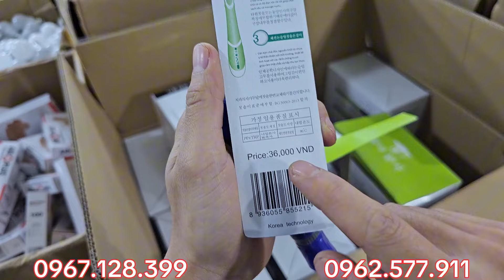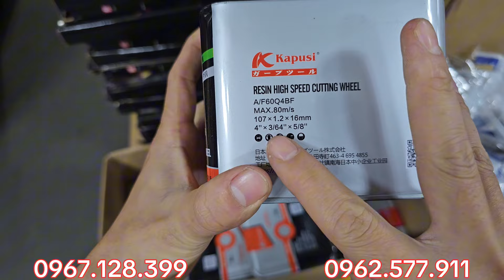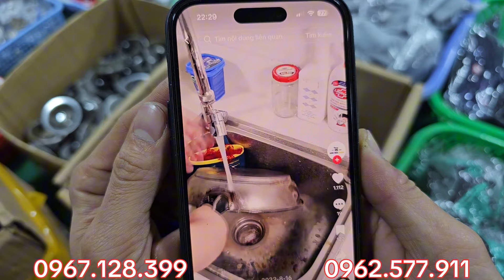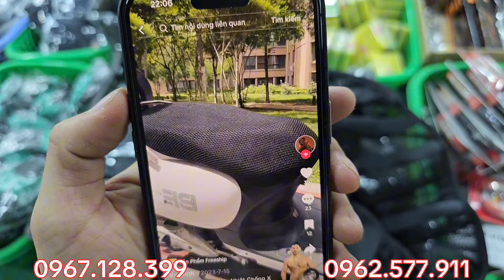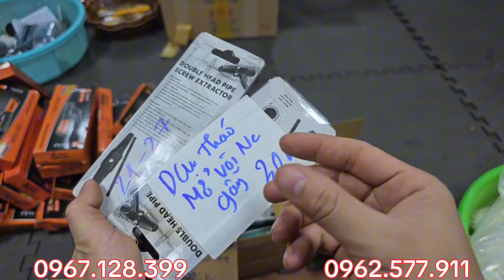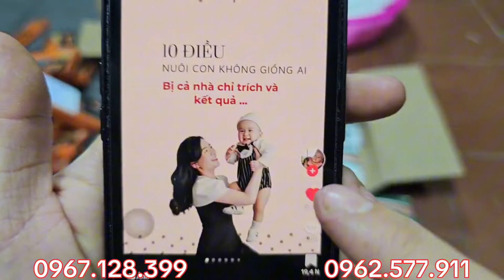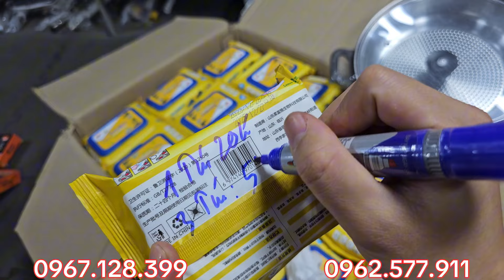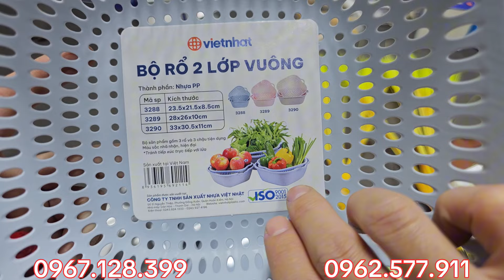đồ nghề nhật bãi giá rẻ / hàng bãi nhật / hàng nhật sưu tầm đủ loại, 0967.128.399